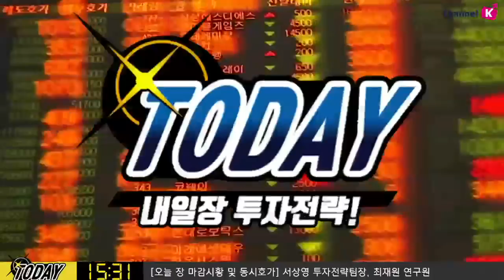​[주식] 서상영의 마감 투자전략 / 美 캔자스시티 연은 지수 주목! 내일장 전략은? (19.06.27)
특별한 이슈가 부재한 가운데 G20 정상회담을 앞두고 관망세가 이어질 듯
​한편 1분기 GDP성장률 확정치가 발표되는데 수정치에 부합된 전분기 대비 3.1% 성장으로 발표 예상

이와 함께 주목할 부분은 캔자스시티 연은 지수 또한 주목
​문제는 최근 뉴욕을 비롯해 대부분의 지역연은 지수가 예상을 크게 하회 하고 있다는 점
이 결과 7월 1일 발표되는 ISM 제조업지수 둔화를 예상할 수 있기 때문에 주목해야 됨
더불어 7년물 국채입찰 또한 중요! 국채금리 변화에 영향을 줄 수 있기 때문​